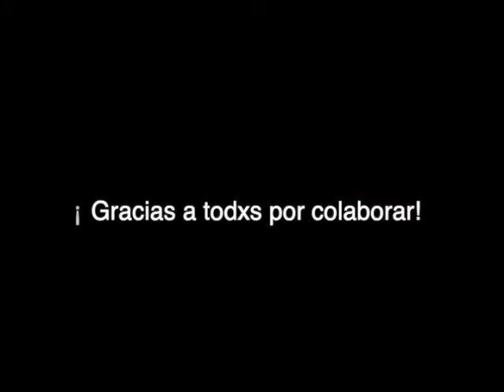Hablantes Omagua reciben apoyo de lingüistas durante COVID-19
Este video muestra la entrega de una donación a dos hablantes de la lengua Omagua, en el centro poblado San Joaquín de Omaguas, el 9 de agosto de 2020. Esta ayuda fue posible gracias a los esfuerzos de un grupo de lingüistas peruanos quienes se han organizado para apoyar a hablantes de lenguas en situación de alta vulnerabilidad.